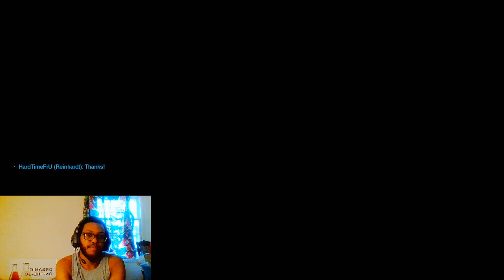Is this thing on? ⌚OVERWATCH⌚